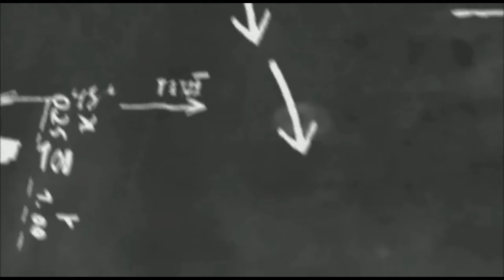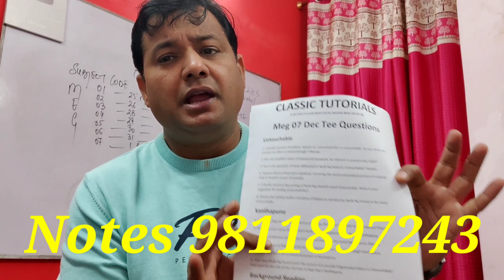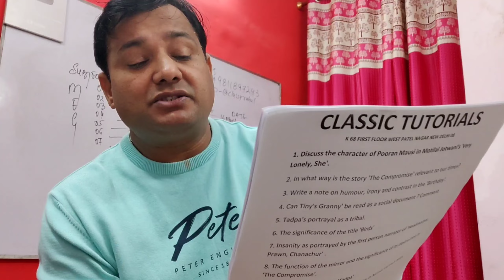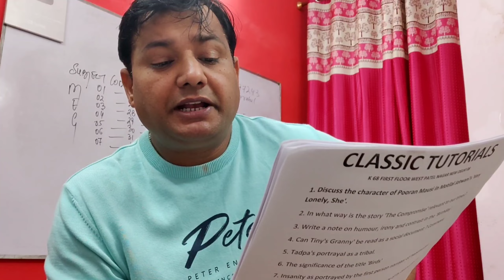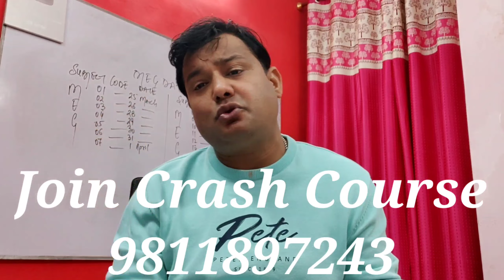MEG 07 INDIAN ENGLISH LITERATURE